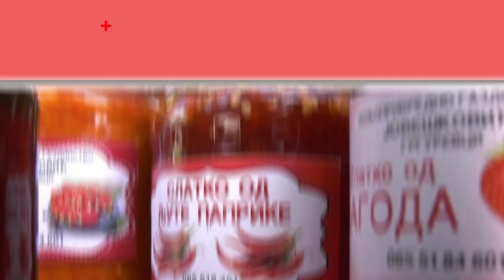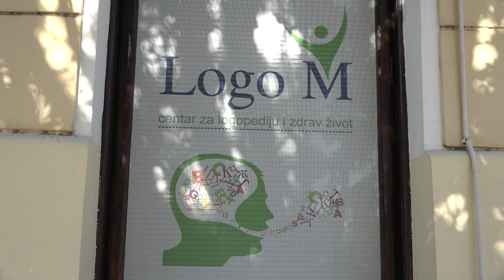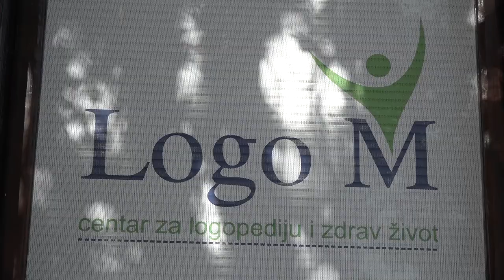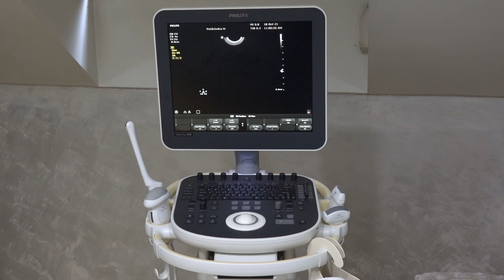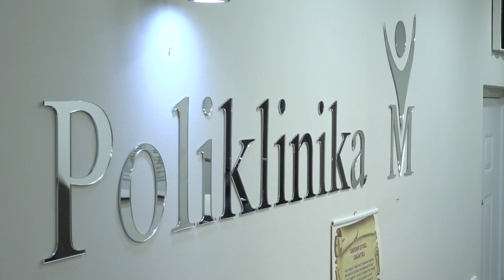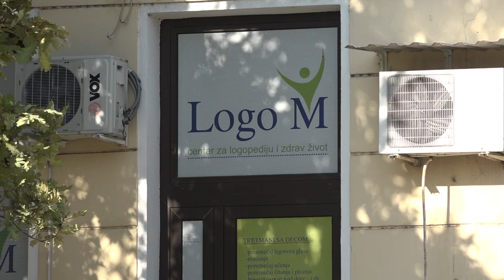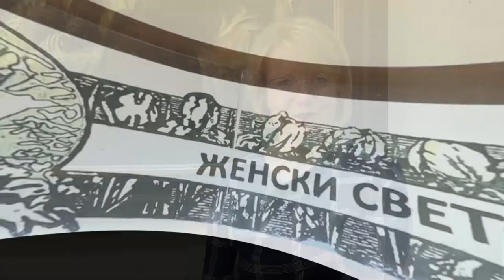ZENE PREDUZETNICE emisija 6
Gošća šeste emisije Žene preduzetnice je Marija Varmeđa, vlasnica Logo M centra i Poliklinike M.